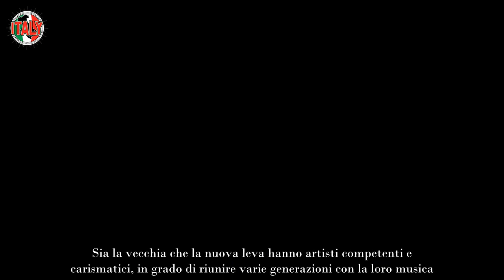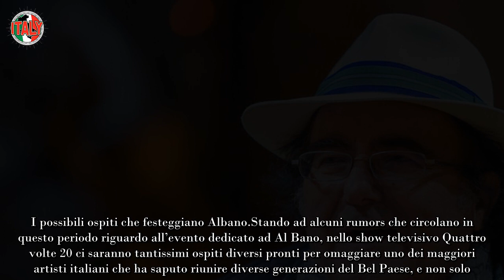Albano conciato per le feste da Mediaset decisione improvvisa di Pier Silvio Berlusconi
Il panorama musicale italiano può vantarsi di avere moltissimi cantautori e cantanti pieni di talento e voglia di arricchire il Bel Paese con diversi generi musicali. Sia la vecchia che la nuova leva hanno artisti competenti e carismatici, in grado di riunire varie generazioni con la loro musica.

Tra le “vecchie glorie” non si può evitare di nominare Albano Carrisi, meglio noto come Al Bano. Questo cantautore pugliese regala agli italiani brani emozionanti e stupefacenti da più di cinquant’anni e la sua bravura ha riunito molte generazioni diverse e lontane tra loro.

Anche se il prossimo 20 maggio Albano compirà ottant’anni, la sua verve e la sua forza vitale non mancano di certo. Infatti, l’artista appare come se avesse la metà dei suoi anni, sia in aspetto fisico che in forza d’animo e vocale.